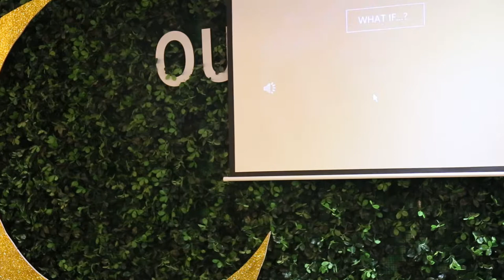[English Town] - PUBLIC SPEAKING (Phần 1)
KHÓA HỌC TRỌN GÓI: GIAO TIẾP TRƯỚC - IELTS SAU
👉 Dành cho bạn nào muốn thi Ielts bằng thực lực!!!

Lộ trình học được phân tách cụ thể gồm 2 phần:

📚 Phần 1: Tiếng Anh Giao Tiếp - ứng dụng vào công việc và cuộc sống (có thể lựa chọn học trong 3_tháng, 5_tháng, 10_tháng)

📚 Phần 2: Chuyên sâu về Ielts - tiếp cận Ielts sâu xát hơn, với nhiều lớp học thú vị như Tranh luận, Thuyết trình, Phản biện, Kiến thức xã hội… (học trong 3_tháng)

❗️ Đảm bảo học xong, bạn sẽ có 2 thứ:

1. Bằng chứng nhận Ielts 6.5+
2. Khả năng ứng dụng Ielts vào công việc và cuộc sống - Điều này không phải ai cũng dám cam kết với bạn!!!
🏠 ET 1: Lầu 5, Toà Nhà Sumikura 18H Cộng Hoà, QTB